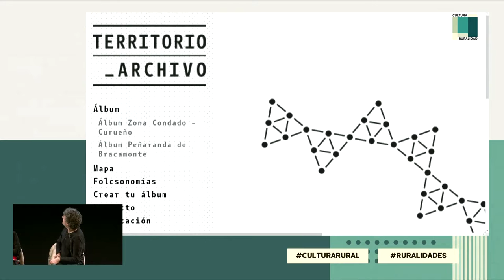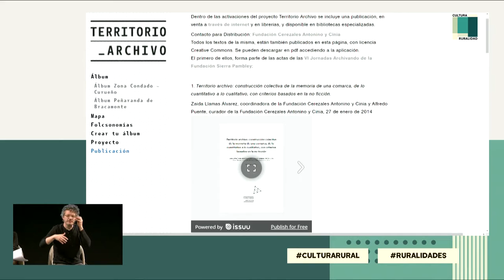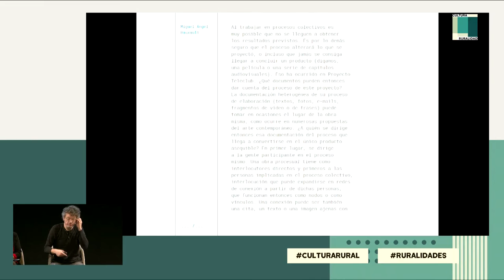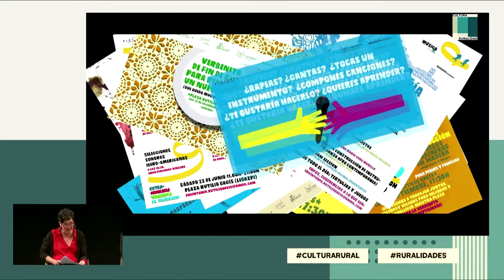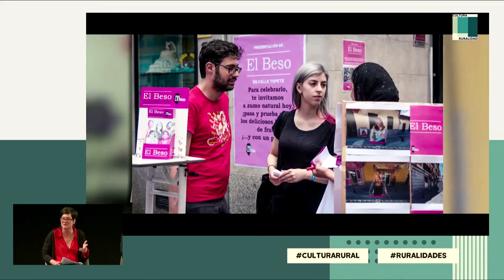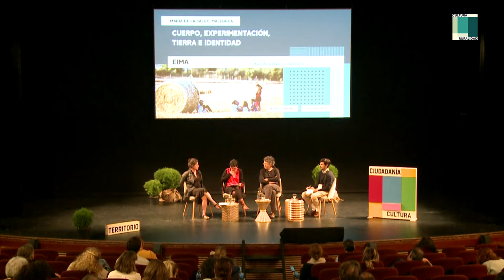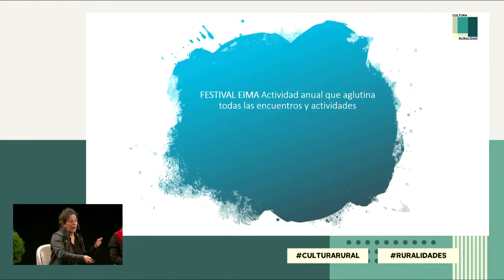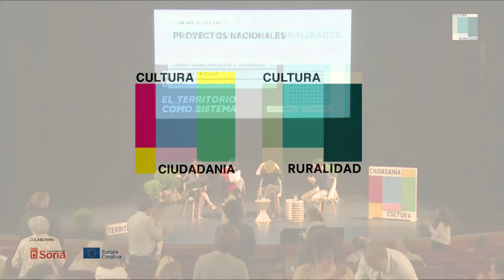Presentación de proyectos nacionales 2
5 y 6 de junio de 2019.
-Archivo, memoria del territorio y construcción de relatos comunes. Territorio archivo y Teleclub, León. Presenta: Chus Domínguez.
-Arte público participativo y descentralizado en contextos metropolitanos. Imagina Madrid. Presenta: Casilda Cabrerizo.
-Cuerpo, experimentación, tierra e identidad. EiMa, María de la Salut, Mallorca. Presenta: Mariàntonia Oliver.
-Modera: Rafael Sanz. Ministerio de Cultura y Deporte.